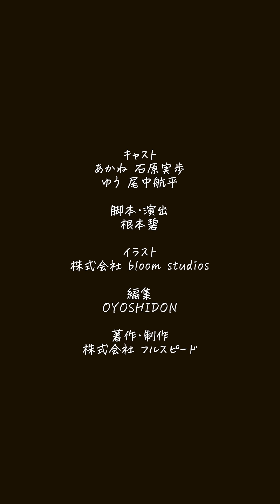【感動 泣ける】社畜彼女のリスカを見つけたヒモ彼氏の行動が優しすぎてやばい【病み メンヘラ 依存 恋人】【漫画】【クズカップル】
あーちゃんがこうしてしまうのに、理由とかはないようです。

著作・制作
株式会社フルスピード

イラスト/キャラクターデザイン
株式会社bloom studios

▼アニメ動画プロジェクト『Co-Co-Motion』チャンネル一覧